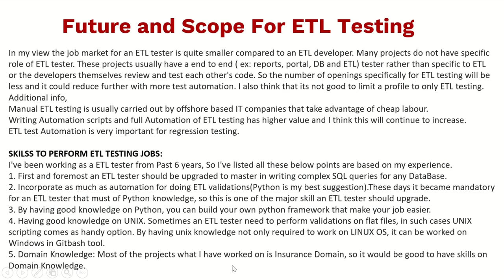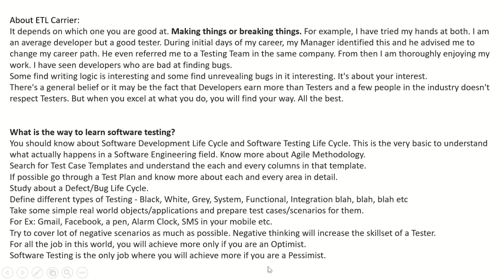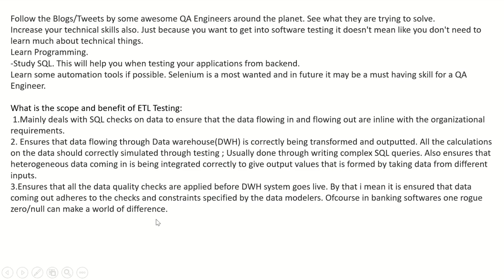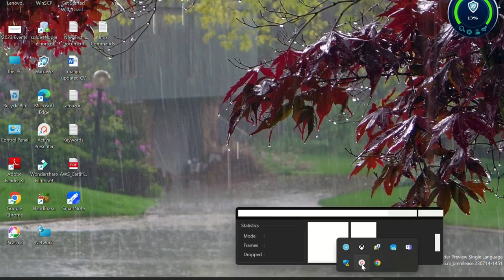ETL Testing Future Scope & Skills Required for ETL Testers to Crack Interview Answers by Experts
In my view the job market for an ETL tester is quite smaller compared to an ETL developer. Many projects do not have specific role of ETL tester. These projects usually have a end to end ( ex: reports, portal, DB and ETL) tester rather than specific to ETL or the developers themselves review and test each other's code. So the number of openings specifically for ETL testing will be less and it could reduce further with more test automation. I also think that its not good to limit a profile to only ETL testing.
Additional info,
Manual ETL testing is usually carried out by offshore based IT companies that take advantage of cheap labour.
Writing Automation scripts and full Automation of ETL testing has higher value and I think this will continue to increase.
ETL test Automation is very important for regression testing.

SKILSS TO PERFORM ETL TESTING JOBS:
I've been working as a ETL tester from Past 6 years, So I've listed all these below points are based on my experience.
1. First and foremost an ETL tester should be upgraded to master in writing complex SQL queries for any DataBase.
2. Incorporate as much as automation for doing ETL validations(Python is my best suggestion).These days it became mandatory for an ETL tester that must of Python knowledge, so this is one of the major skill an ETL tester should upgrade.
3. By having good knowledge on Python, you can build your own python framework that make your job easier.
4. Having good knowledge on UNIX. Sometimes an ETL tester need to perform validations on flat files, in such cases UNIX scripting comes as handy option. By having unix knowledge not only required to work on LINUX OS, it can be worked on Windows in Gitbash tool.
5. Domain Knowledge: Most of the projects what I have worked on is Insurance Domain, so it would be good to have skills on Domain Knowledge.
skills to crack etl testing interview